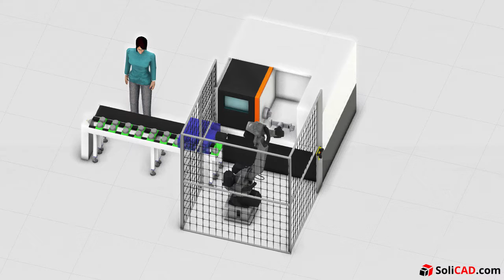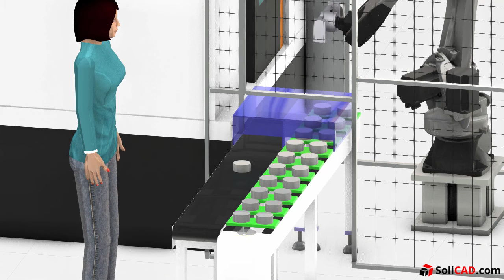Robotizovaná obsluha CNC soustruhu MAZAK / SoliCAD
Simulace robotické obsluhy CNC soustruhu, vytvořená v programu Visual Components, společností SoliCAD, s.r.o.